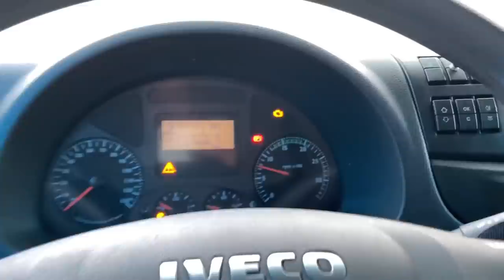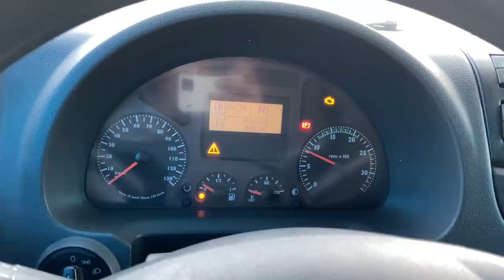FUI DESCARREGAR O IVECO AZUL DO CRUZ!